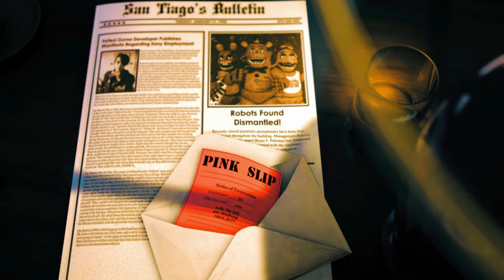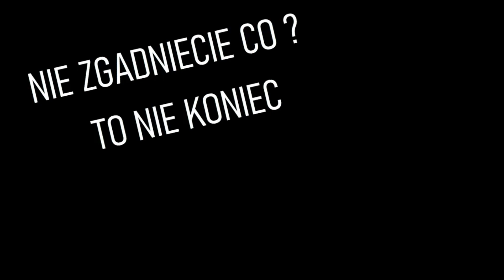Dodatkowe wyzwania? 😏 | Another TRTF1 Remake Overdone#4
Witajcie w kolejnym odcinku na moim kanale. Dzisiaj kończymy wyzwania w Fan-Games o nazwie Another TRTF1 Remake Overdone. 😀
Nie zapomnij o ocenieniu tego filmu i pozostawieniu swojej obecności w postaci komentarza pod filmem. Dzięki! 😄